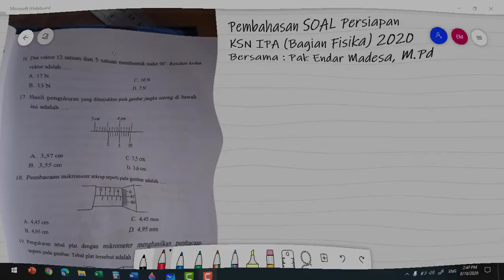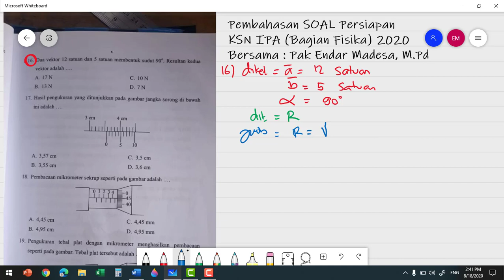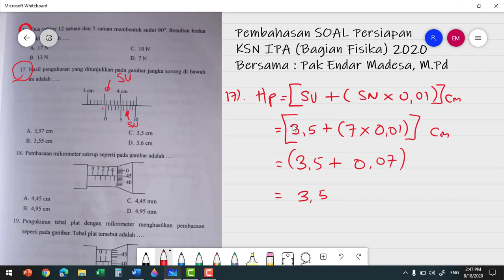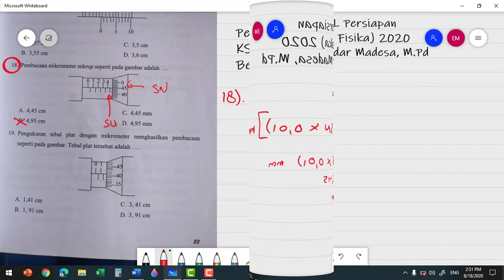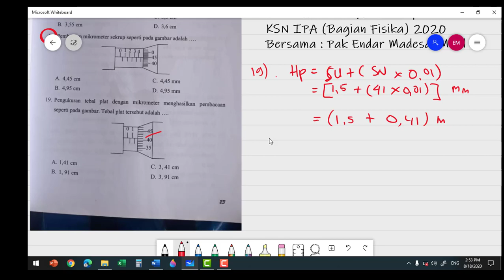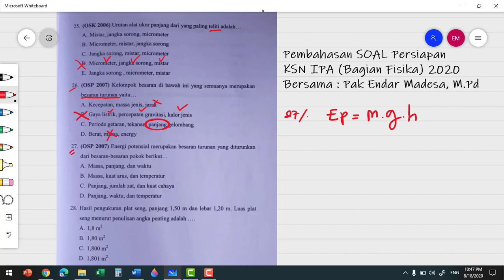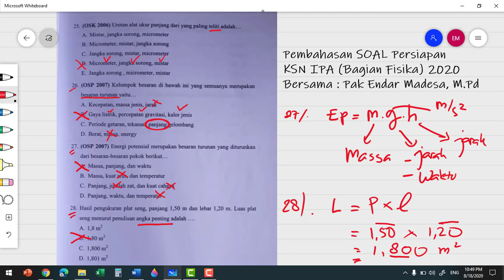SOAL BESARAN, SATUAN DAN PENGUKURAN, PERSIAPAN KSN IPA SMP 2020 KSNSMP KSN Part 1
PEMBAHASAN SOAL KSN IPA SMP , Bagian FISIKA, PERSIAPAN KSN IPA SMP 2020

Divideo Part 1 ini pembahasan soal mengenai Besaran, satuan dan Pengukuran.
Video ini ditujukan sebagai salah satu alternatif dalam belajar mandiri mempersiapan diri untuk mengikuti KSN / OSN IPA tingkat SMP di tahun 2020